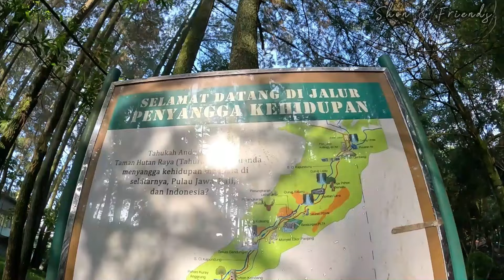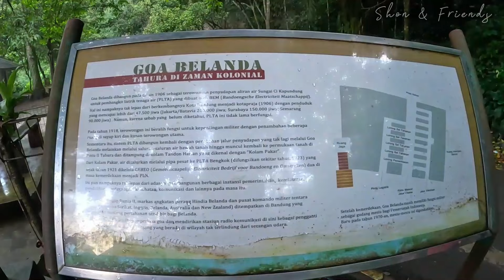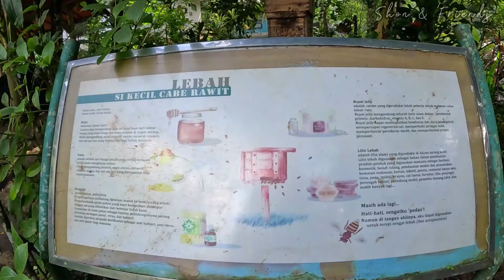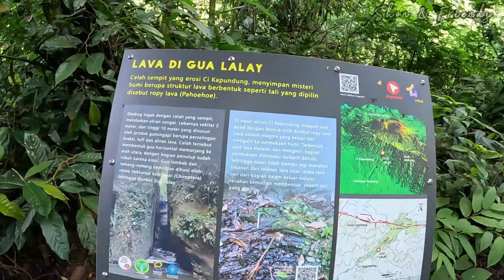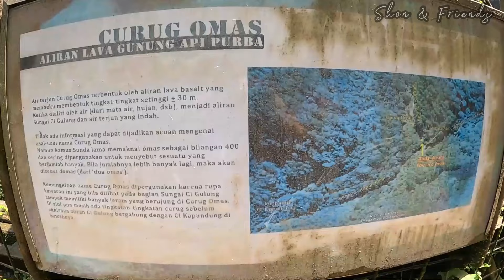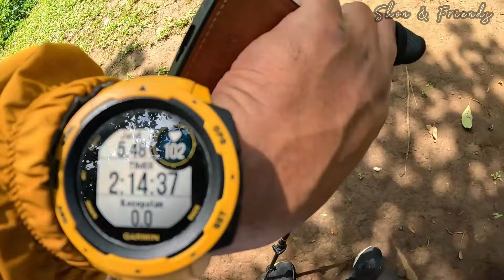Trekking bersama Temenintrip di Tahura - Edisi Spesial Munggahan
Shon and Friends bersama Temenintrip berkesempatan trekking di Tahura (Taman Hutan Raya Ir. H. Djuanda) yang sudah direvitalisasi. Di edisi munggahan ini, Shon and Friends akan mereview beberapa Kawasan di Tahura secara lengkap, dari Gua Jepang hingga Curug Omas. Yuk simak terus videonya gaiss.